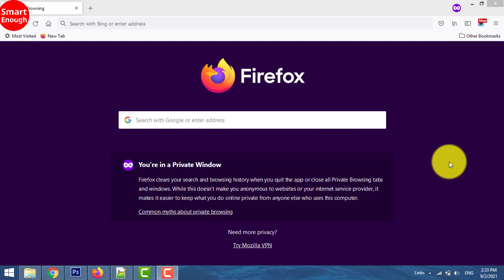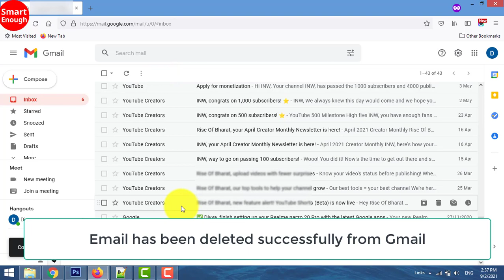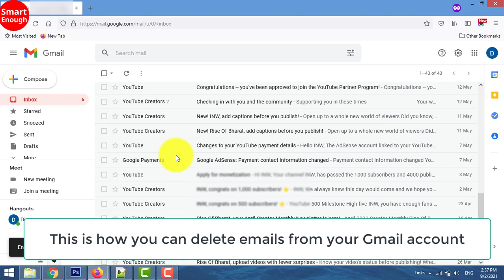How to delete email in Gmail - Beginner Guide?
A beginer guide to delete email in Gmail. If you are beginner and never use gmail before then here is the step by step process to delete email in Gmail.